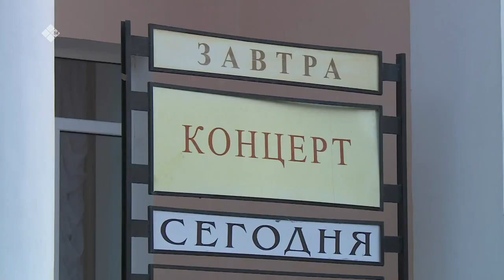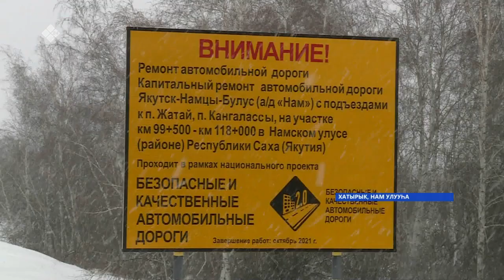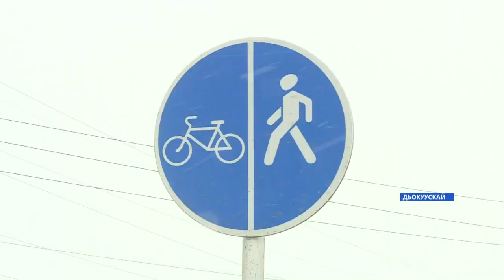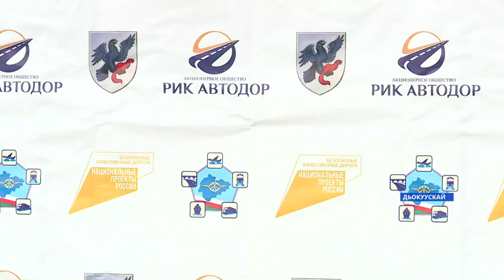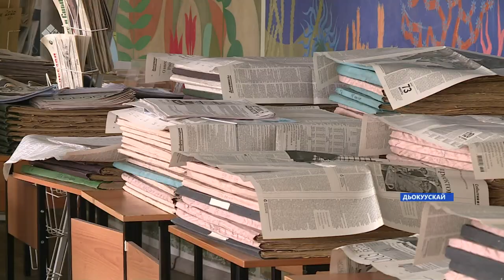«Саха сирэ» информационнай биэрии. Алтынньы 25 күнэ 10:00ч.